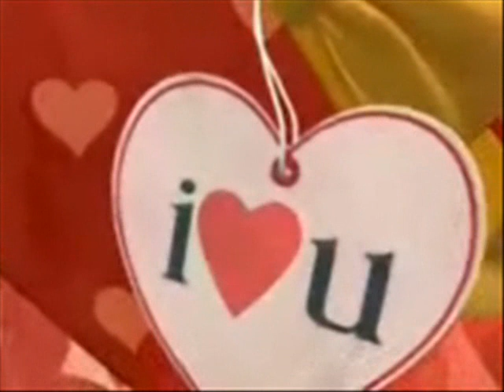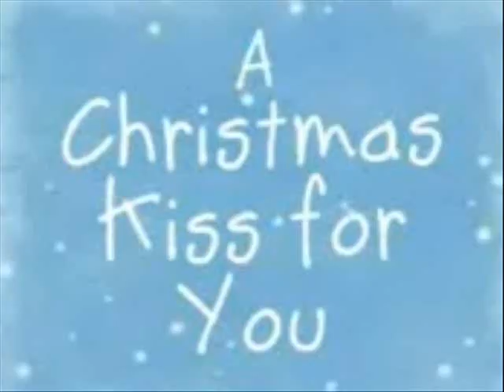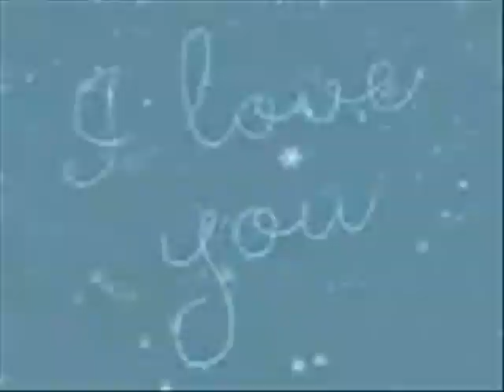missing u honey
cant wait to see u soon